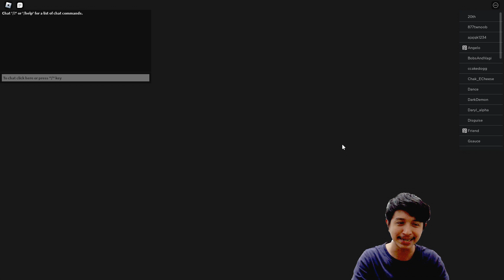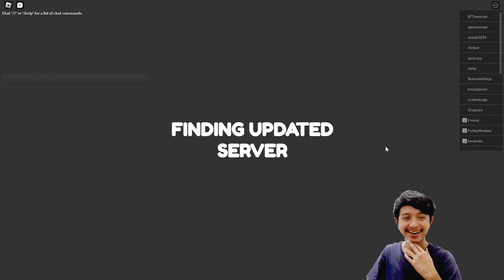เนซึโกะ6ดาว เมต้าเบิร์นตัวใหม่ เล่นคู่ตีเลือดไหล โครตโหด!! (แจกโค้ดใหม่) | All Star Tower Defense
[ LAWABUX ]
จำหน่ายโรบัคราคาสุดคุ้ม Rate8 ง่ายๆ ได้ไว
จำหน่ายรหัส ไก่ตัน Blox Fruits ราคาแค่ 149บาท
รับกดผลเกมพาส Blox Fruits ,King Legacy Rate7